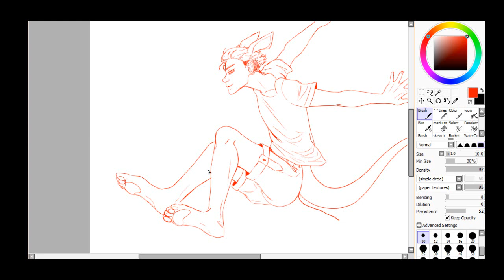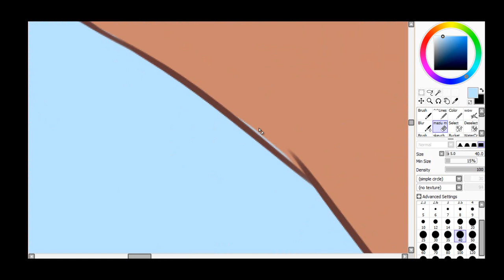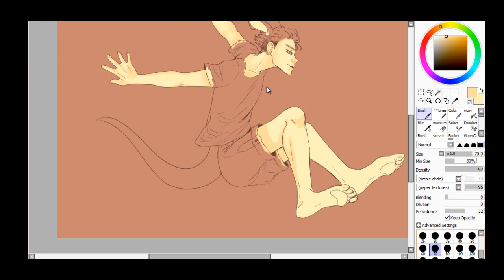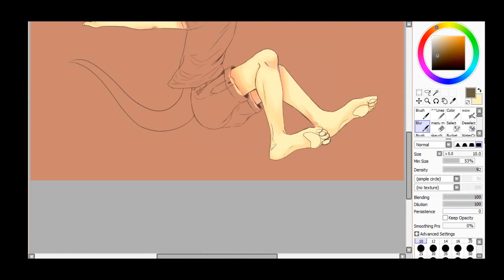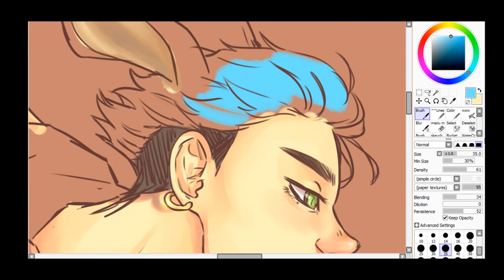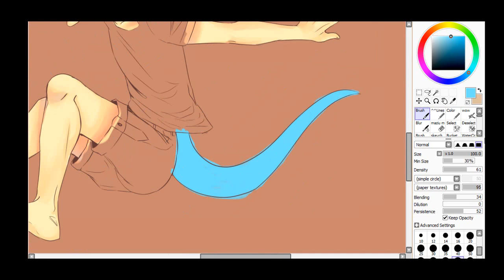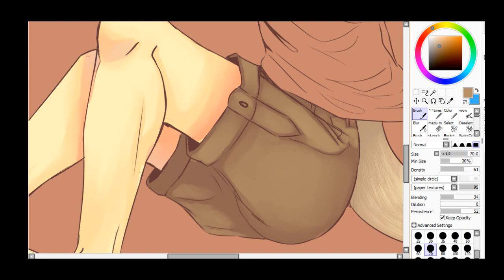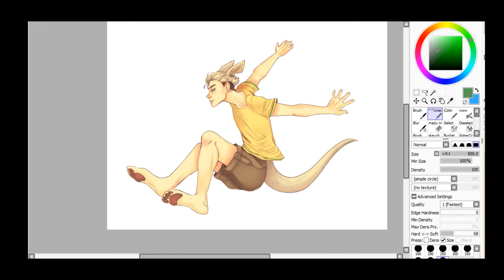[SPEEDPAINT] OC - Elijah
Elijah is half human falf kangaroo.
He's a ball full of energy and happiness but If he could he would beat yo ass xD
Probably, he's like 18 or 19 y.o idk.

Fever The Ghost - SOURCE
Jax Jones - Breathe (Visualiser) ft. Ina Wroldsen
The Lost One's Weeping